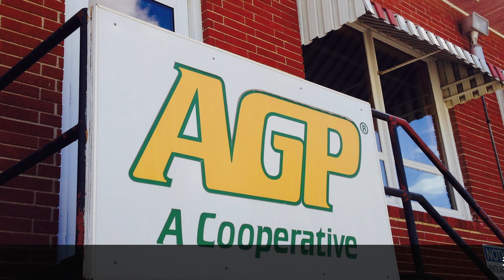美国大豆供应链：AGP农业加工公司 (2/2)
在这个视频系列中，我们将展示美国大豆供应链的高效性和多样性。

我们采访了AGP农业加工公司副总裁 克雷格·皮蒂格